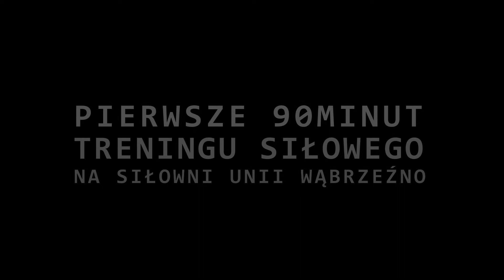Rugby Wąbrzeźno - Pierwsze Poty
Grupa Rugby z Wąbrzeźna na pierwszym treningu siłowym.
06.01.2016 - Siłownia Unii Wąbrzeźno